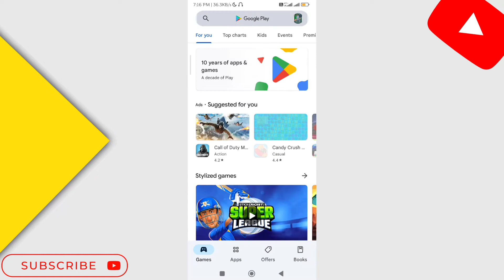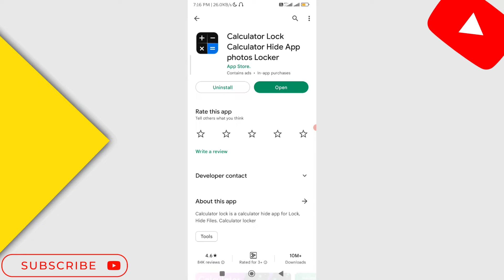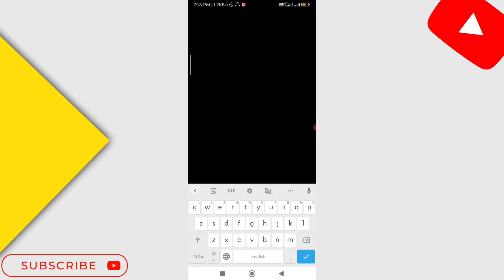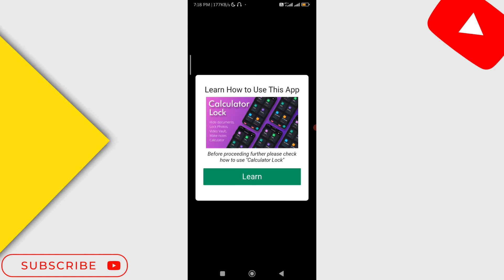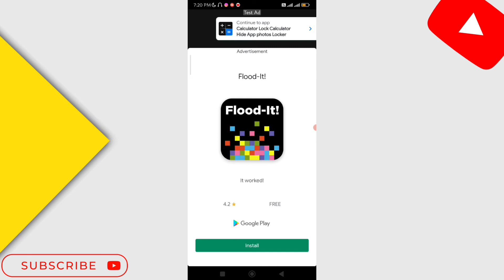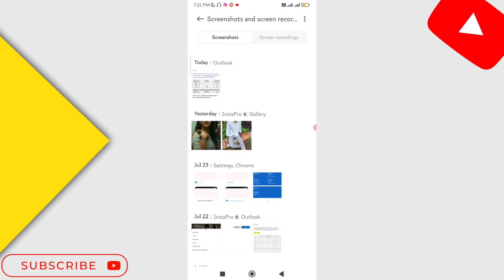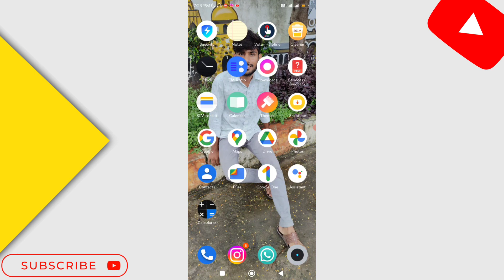How To Hide Photos in Calculator 2022 | Photo Hide Kaise Kare Redmi 2022 | Creator Rishi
Dosto Aaj ki is Video Me Maine Aapko bataya he ki aap apni photos, video or documents ko kaise hide kar sakte ho ummed he aapko video Pasand aayegi.

Jay Hind
Jay Bharat

calculator vault app se delete photo wapas kaise laye
calculator hide app se delete photo wapas kaise laye
calculator vault recover delete photo video
calculator app se delete photo wapas kaise laye
how to hide photos and videos in calculator 2022
how to recover photos from calculator hide app
hide photos in calculator
calculator hide app
hide photos videos in calculator